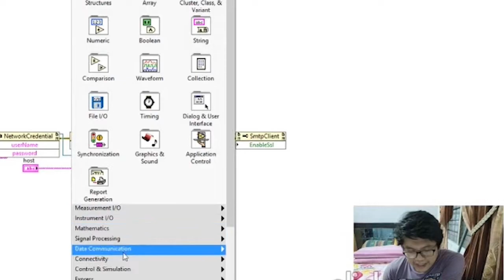Noratiqah - Internship student sharing the experience in Visitech System Sdn Bhd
Noratiqah Binti Abdullah, the internship student from UiTM Kampus Jasin Melaka, will talk about her experience during her internship period at Visitech System Sdn Bhd. Watch along as she talks about what she had learned from the company and get to know the projects she had participated in.